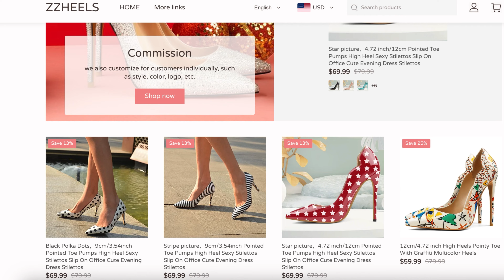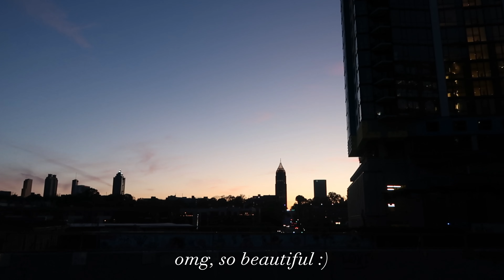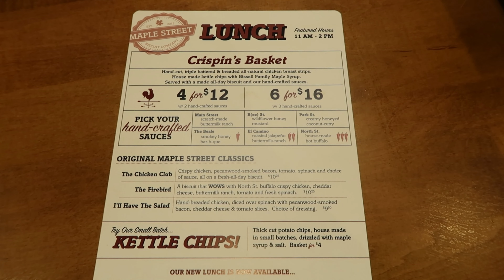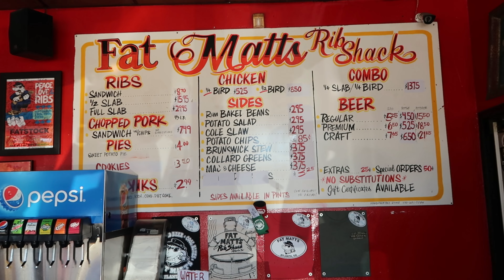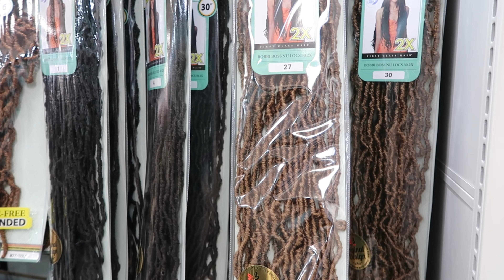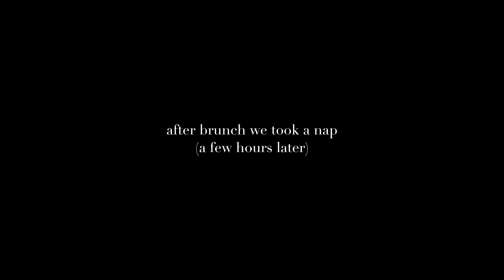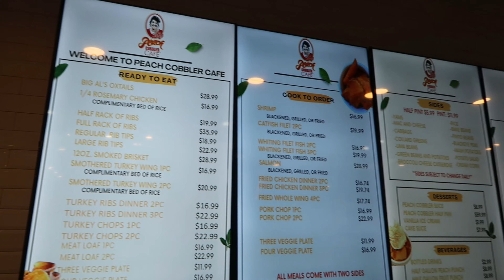THINGS TO DO IN ATL | FIRST BRAND DEAL, ZZHEELS, FAMILY FUN, THE SELECT, THE BELTLINE & MORE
Hey' yall, welcome back to another things to do in Atlanta vlog. In today's vlog, we have family coming to visit me! Ahhhh y'all know I love when family comes to visit! We tackle sooo many different restaurants in Atlanta! I hope you guys enjoy the vlog as much as I did filming and editing it for y'all.

Things to do in Atlanta:
The Select - Sandy Springs
Bar Vegan - Ponce City Market & The Beltline
Main Event Atlanta
Fat Matt's Rib Shack
Peach Cobbler Cafe